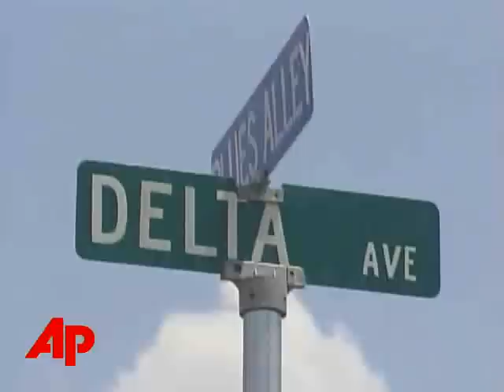Morgan Freeman Still in Serious Condition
EntertainmentEntertainmentExtraMorgan Freeman Still in Serious ConditionMorgan Freeman Still in Serious ConditionThe Associated PressMorgan Freeman remains in serious condition following his Sunday night car accident. After being rescued by the jaws-of-life and undergoing surgery, the actor is reported to be in "good spirits." (Aug. 5)Oscar-winning actor Morgan Freeman remains in serious condition on Tuesday with a broken arm and elbow following a car accident on Sunday night.  Freeman's vehicle crashed on a rural stretch of Mississippi Delta highway, careening off the road and overturning twice before landing in a ditch.  Freeman, 71, and his passenger, 48-year-old Demaris Meyer, had to be rescued with a jaws-of-life machine.Bill Rogers, a retired police officer, told The Associated Press that he witnessed the accident near the small town of Charleston, not far from where the actor owns a home with his wife.Rogers said Freeman and Meyer were briefly unconscious when he got to the vehicle.  Freeman was driving Meyer's 1997 Nissan Maxima, authorities said.  According to his publicist, Donna Freeman, the actor was airlifted about 90 miles  to the Regional Medical Center where he was treated for a broken arm, elbow and shoulder damage.  He is still listed in serious condition but is reported to be in "good spirits."Diane Kepley, The Associated Press.